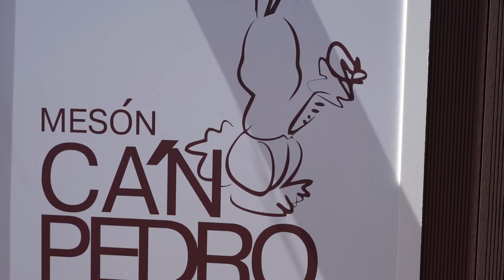Meson C'an Pedro con WorldOzone y Ejusan Ecologic Systems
En Nuestro Granito de Arena tenemos el gran objetivo de concienciar a todo el mundo sobre la importancia de ayudar al planeta, y que todos podemos sumar "nuestro granito de arena".